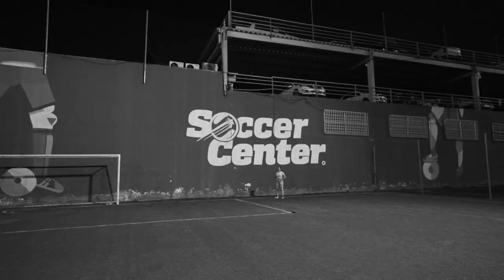CROSSBAR CHALLENGE CON YOUTUBERS EN MEXICO Yair17, Antronix, TheDonato, Erikvaldo, Josue y Jeanki